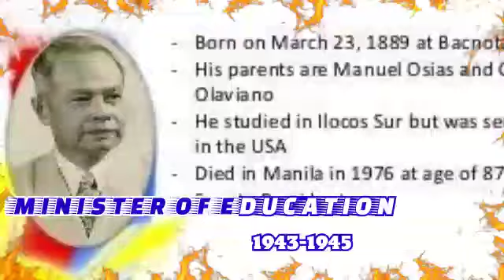1943-1945 JOSE P LAUREL CABINET MEMBERS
President
José P. Laurel
1943–1945

Minister of Agriculture and Commerce
Rafael Alunan
1943–1945

Minister of Health, Labor and Public Instructions
 Emiliano Tria Tirona 1943–1945

Antonio de las Alas
1943–1945

Minister of Foreign Affairs Claro M. Recto
1943–1945

Minister of Justice
Quintín Paredes
1943–1945

Camilo Osías
1943–1945